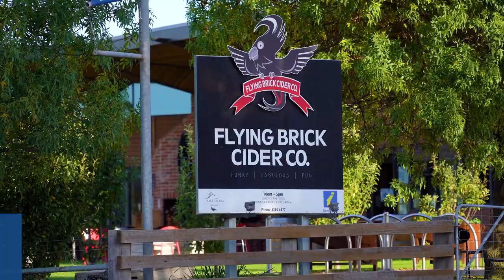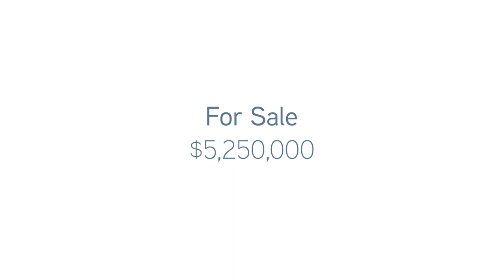For Sale | 2 Gellibrand Street, Queenscliff VIC